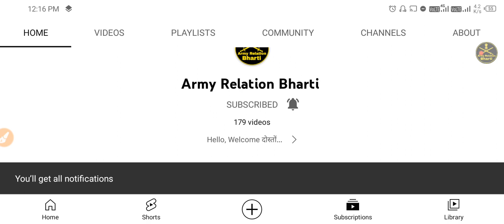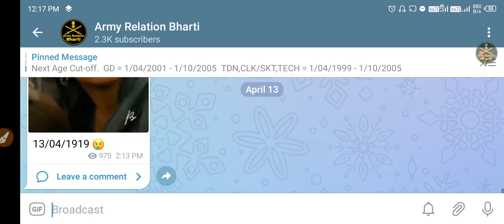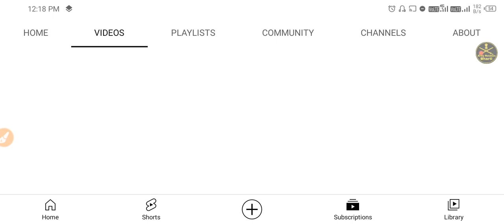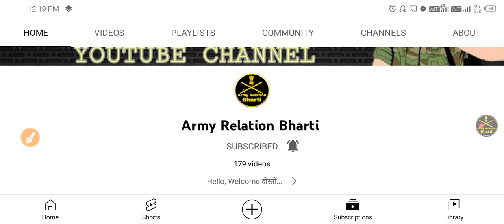Army Relation bharti 2022 | Army Exam New Date 2022 | UHQ Relation Bharti 2022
🔴Best Book For Exam Preparation :

यदि अपने अभी तक 'Army Relation Bharti' की प्यारी सी Family को Join नहीं किया है तो अभी Join कर लो।

Search Topic:

1 STC Jabalpur Relation Bharti 2022
1 STC Relation bharti 2022
3 eme centre bhopal relation bharti 2022
3 eme centre relation bharti 2022
1 eme centre secunderabad relation bharti
1 eme centre relation bharti 2021
2 stc goa relation bharti